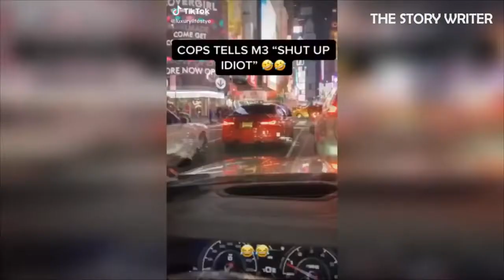IDIOT HAVE BMW | Hilarious BMW Crash Fails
This video is Craziest Car Crash Compilation (USA, CANADA, UK & MORE) in the series that is all about crazy car crashes, road rage, instant karma, best of driving fails, bad drivers, learning how to drive.
BMW crash fails compilation.
Thank You So Much. ! Enjoy the video ...!